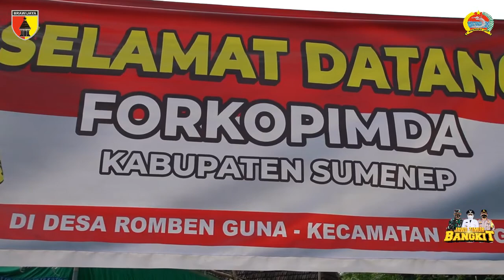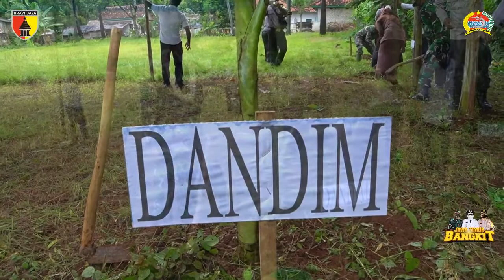Dandim 0827/Sumenep Menghadiri Acara Launching Kampung Tangguh Di Kecamatan Dungkek